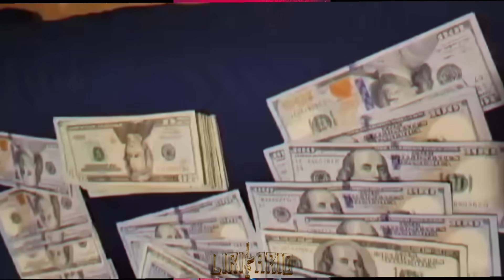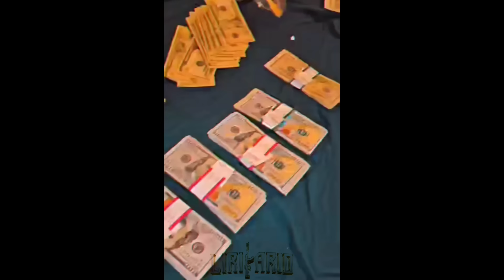El Lirikario - El Chino Infierno 3 (Audio Official) 2023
Escucha Mas Musica Del Lirikario